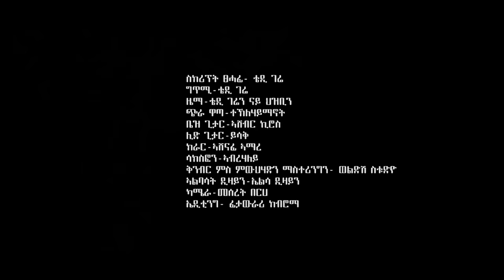TeddyGere - Amaresh New TigrignaSong ThisWeek ኣማረሽ